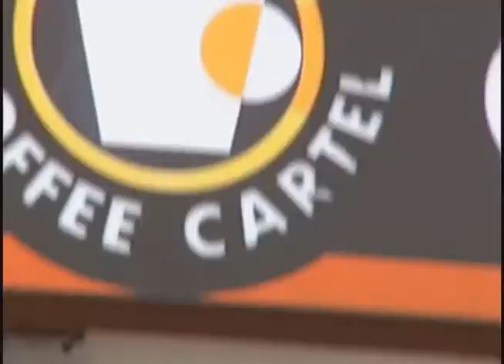Coffee Cartel Commercial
Produced by WINNING IMAGES Video & consultants